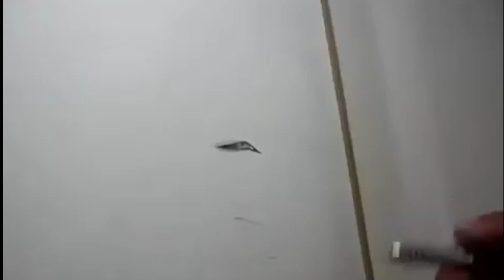Como desenhar um roso completo (Speed drawing)